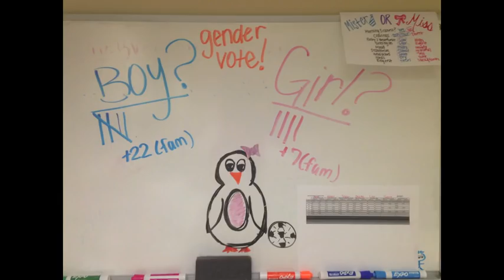Baby Gender Reveal